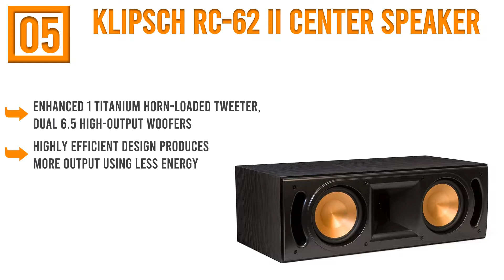Best Center Channel Speakers : Top 5 Center Channel Speakers Reviews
Welcome To watch Top 5 Center Channel Speakers Reviews. Forecast It Will Help You To Find Your Best Center Channel Speakers. Follow below for more details.

1. Polk Audio T30 Center Channel Speaker

2. Pioneer SP-C22 Center Channel Speaker

3. Yamaha NS-C210BL Center Channel Speaker

4. Definitive Technology Procenter Compact Center Speaker

5. Klipsch RC-62 II Center Speaker